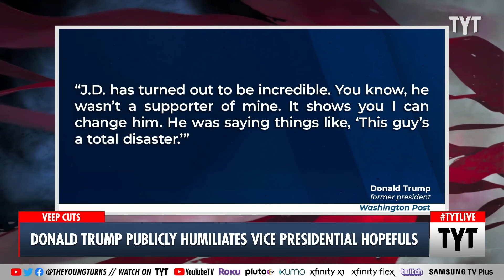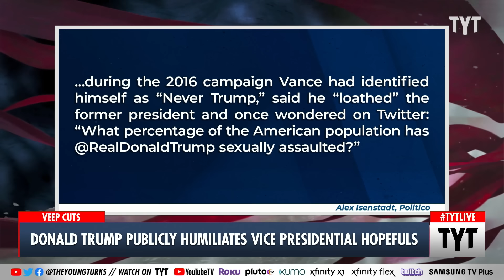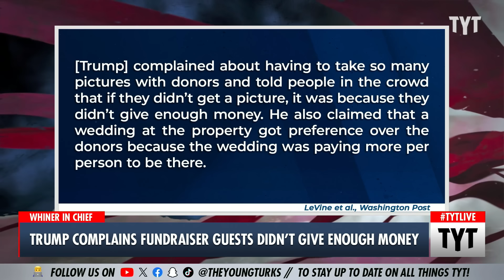Trump INSULTS Potential VPs TO THEIR FACES!!!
Donald Trump called out his potential V.P. picks at a campaign event in Palm Beach. Cenk Uygur and Ana Kasparian discuss on The Young Turks. Your Support is Crucial to the Show

"This was a big weekend for prospective running mates for former president Donald Trump.

They joined the presumptive Republican presidential nominee in Palm Beach over the weekend and then fanned out on the Sunday political shows — a public showcase for Trump to gauge their performance and the public's reaction to them."

240506__TB01TrumpVP